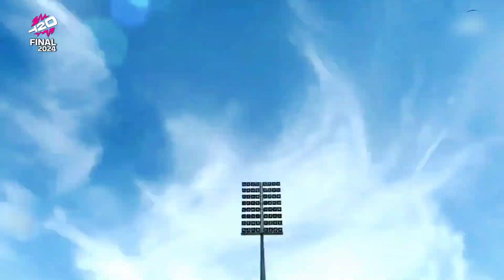IND VS SA | T20 WORLD CUP FINAL 2024 | 26 runs from 24 balls | RV GAMING